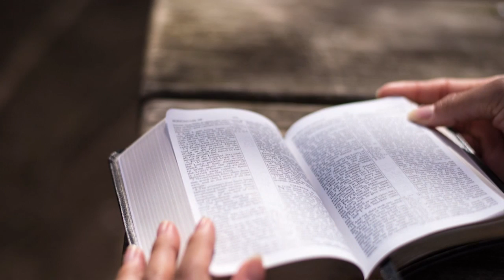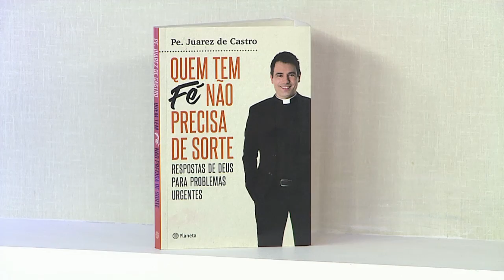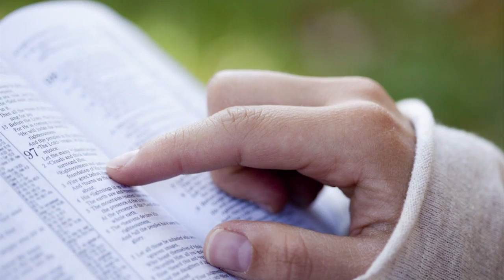Rosário da Vida - 26/09/18